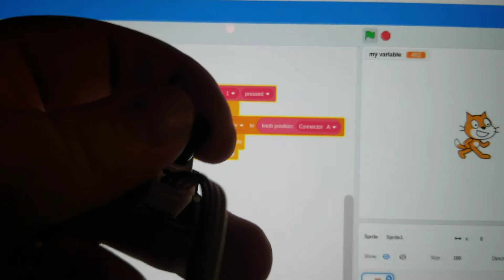WildCards knob test